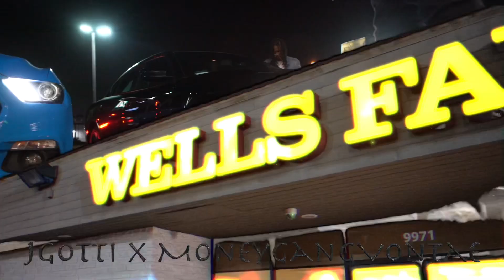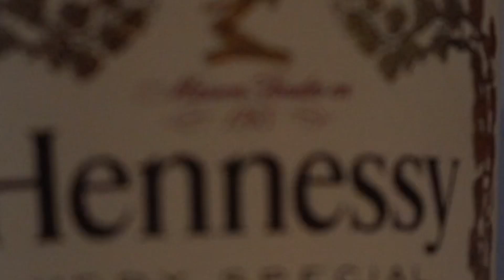JGotti(A lot)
Premiered Jun 18, 2020

Art cannon Presents:

MONEYGANGVONTAE x JGotti (A lot )